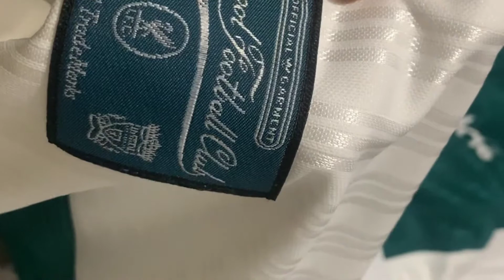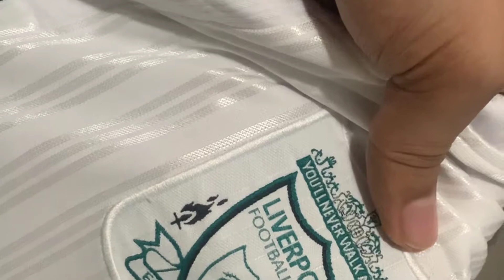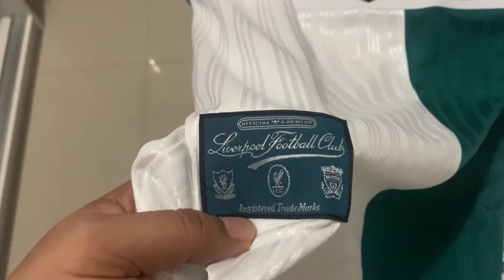Cultura Futebolística - Camisa Liverpool 1995-1996 - História e detalhes.